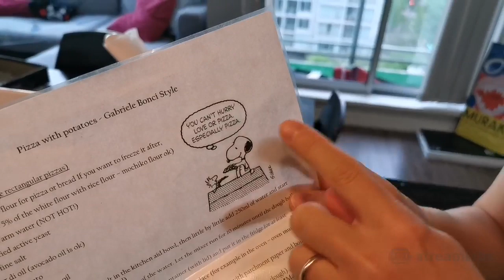Impasto in diretta per pizza Bonci/Spampatti style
Ecco qui la prima parte della ricetta in diretta della pizza in teglia...seconda parte impasto e risultato finale nella live successiva a questa! E qui sotto ricetta completa con ingredienti e grammature :-)

Ricetta Pizza con metodo Bonci/Spampatti
- 500 gr farina forte
- 350 ml acqua tiepida
- 4 gr lievito secco (oppure 12 gr di lievito di birra fresco)
- 8 gr sale fino
- 20 gr di olio EVO
- Farina di riso (o altra farina debole) q.b.

Impastare farina, lievito (se fresco - scioglierlo in un po’ dell’acqua) e acqua nella planetaria per 15 minuti (finché l'impasto non diventa elastico), poi farlo riposare per 10 minuti nella planetaria.
Poi riprendere ad impastare e inserire il sale, e infine l’olio a filo. Una volta che anche l’olio sarà assorbito, continuare a far andare la macchina per altri 5 minuti.
Prendere l’impasto con le mani bagnate di olio (se l’impasto risulta appiccicoso) e metterlo in una ciotola (precedentemente unta con un pochino di olio). Coprire la ciotola con un coperchio ermetico e lasciare riposare in frigorifero per almeno 14 ore (anche di più va bene).
Passate le 14-15 ore, tirare fuori dal frigo l’impasto, che sarà molto freddo, e ripiegarlo su se stesso due o tre volte (fare le pieghe - come nel video) e riporre l’impasto in un ambiente più tiepido (come il forno spento con la luce accesa) per far ricominciare la lievitazione. Passata circa un’oretta, riprendere l’impasto e fare altre due o tre pieghe, riporlo di nuovo nel forno con la luce accesa e aspettare almeno un’altra ora (o fino a quando l’impasto non raddoppia di volume) e a quel punto l’impasto dovrebbe aver lievitato nuovamente.
Ora spostare l’impasto su una spianatoia (precedentemente infarinata con un pochino di farina di riso o un’altra farina debole) e stenderlo con le mani facendo “dei buchi” con le mani senza toccarlo troppo o impastarlo nuovamente...lo dovete toccare il meno possibile a questo punto (guardate il video per una spiegazione più dettagliata di questo passaggio).
Ora spostare su una teglia oliata o con carta da forno e mettere in forno caldo a 220 gradi per circa dieci minuti (senza condimento) nella parte bassa del forno, poi tirare fuori e aggiungere passata di pomodoro condita con olio,sale origano o a piacimento, oppure aggiungere altri ingredienti e cuocere per altri 10 minuti e poi aggiungere mozzarella e cuocere altri pochi minuti. Ovviamente la cottura in forno dipende un po’ dal vostro forno, quindi per i tempi regolatevi voi :-)
Buon appetito!

Qui di seguito i 2 video di Ian Spampatti da cui abbiamo preso parte della tecnica dell'impasto... Ian ovviamente e' molto ma molto piu' bravo di noi, anzi e' proprio il TOP!